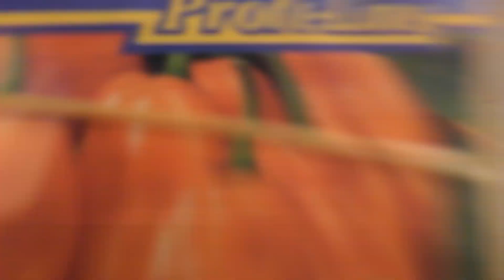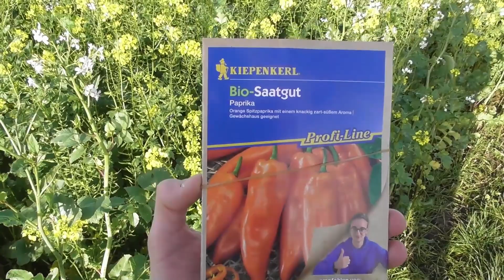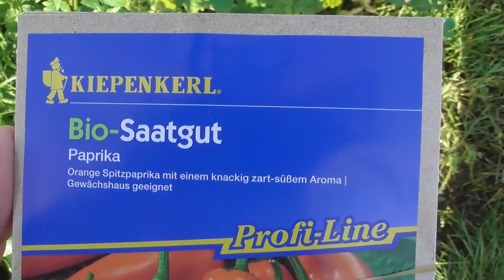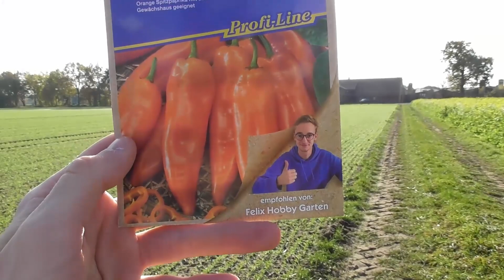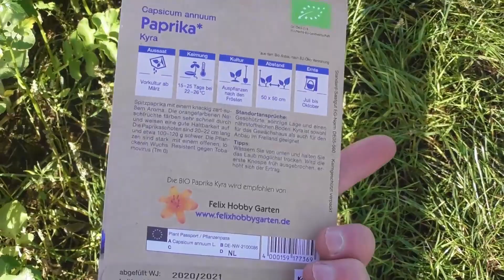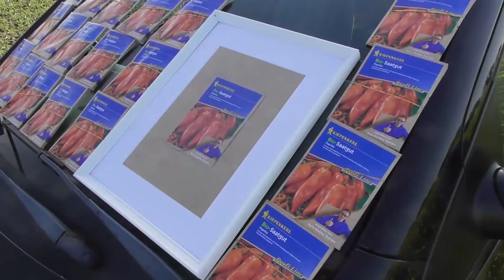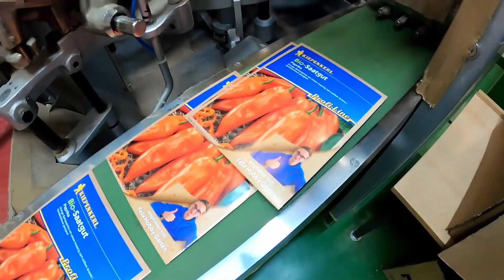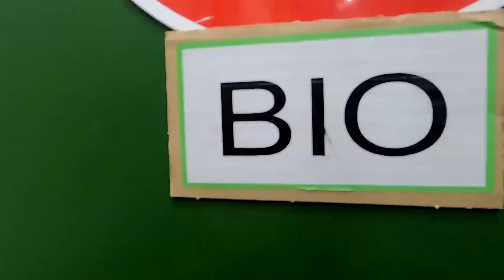Paprika Kyra 🌶 Samenfeste Bio Sorte empfohlen von mir, Felix Hobby Garten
Mein eigenes Paprika Saatgut - biologisch und samenfest - produziert durch Kiepenkerl - limitiert auf 3.000 Auflagen - nirgends erhältlich - nur in Gewinnspielen hier